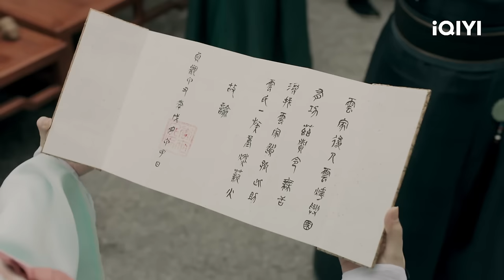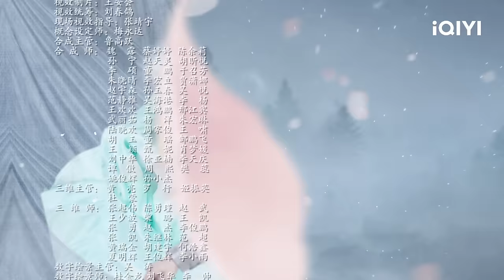【FULL】Tang Dynasty Tour EP03 | Karlina Zhang & Wang Tianchen | 唐砖 | iQIYI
【Introduction】 A young man called Yun Buqi travels through time to the Zhenguan Reign Period accidentally. Then he comes across Li Anlan, who looks exactly like his deceased girlfriend. They cross paths. Yun has to use the name of his ancestor “Yun Ye” to live in the Tang Dynasty. He knows nothing about politics and military affairs. However, he is predestined to write his extraordinary story with his learning in this era featuring swords and brush pens.

【Cast】Karlina Zhang, Wang Tian Chen